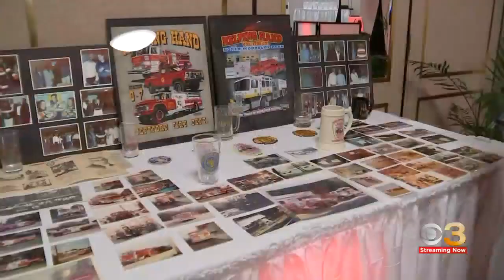100th anniversary of Helping Hand Fire Company in Deptford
The fire station is one of the oldest African American volunteer stations in New Jersey.